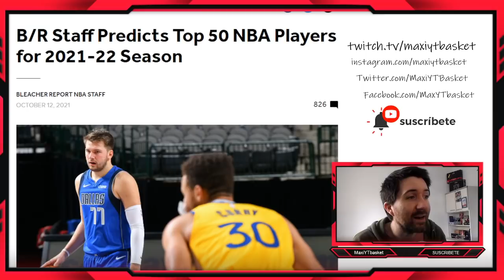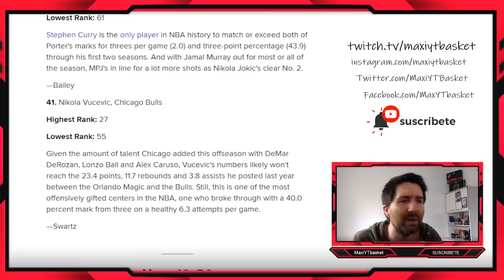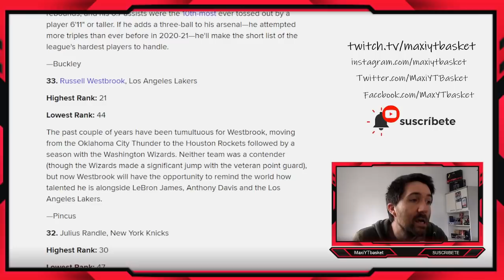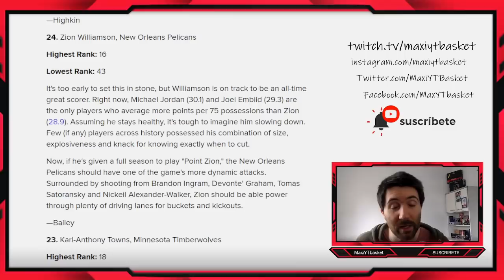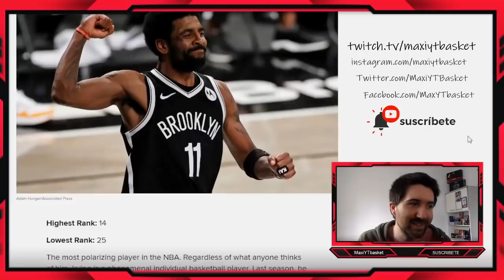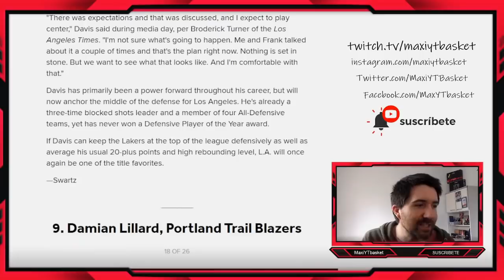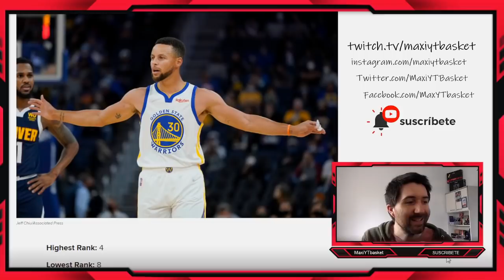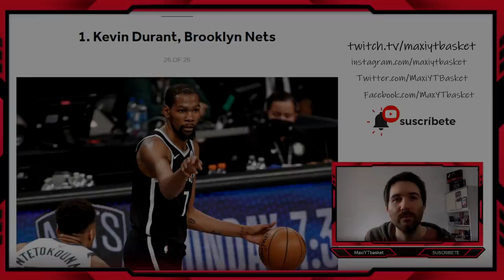TOP 50 MEJORES JUGADORES de la NBA Temporada 2021 2022 según B/R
Los mejores jugadores de la NBA 2021

MUCHISIMAS GRACIAS A :
Alberto08, Ivan Giovanni Diaz, John Montero, Jose Motola, El Lazarillo de las quinielas, JL FM,  Carlos Guerrero, David Ayala, Ibon Fernandez, por colaborar con el canal

🏀 Twitch.tv/maxiytbasket
🏀 Twitter.com/MaxiYTBasket
🏀 Facebook.com/MaxYTbasket